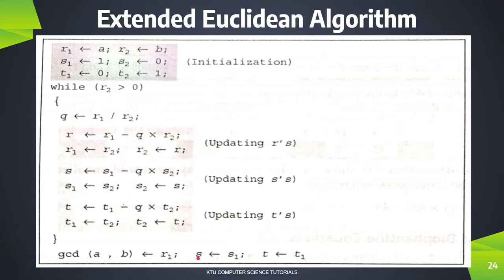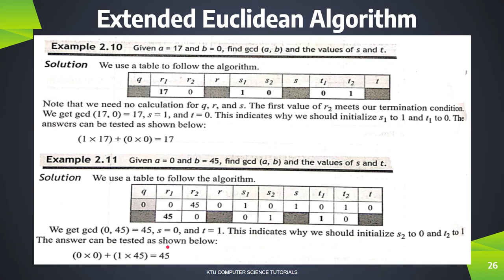Extended Euclidean Algm- Problems(KTU CST332 Foundations of Security in Computing-S6CS-Mod 1-Part 3)